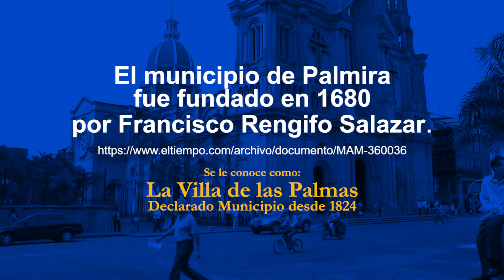FUNDACION DE PALMIRA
Cultura general del Valle del Cauca